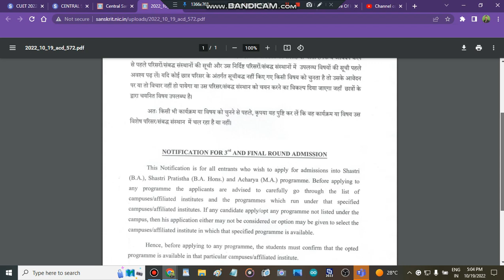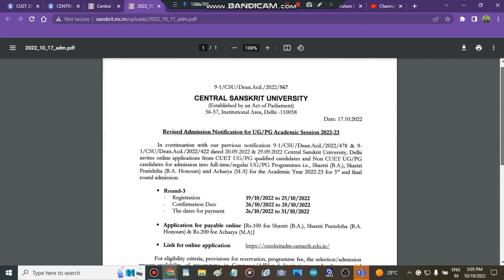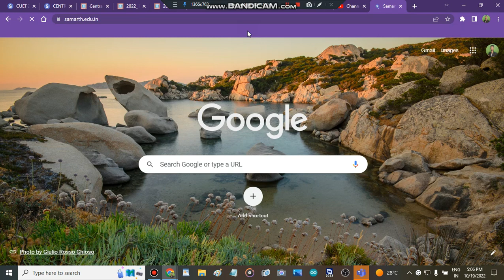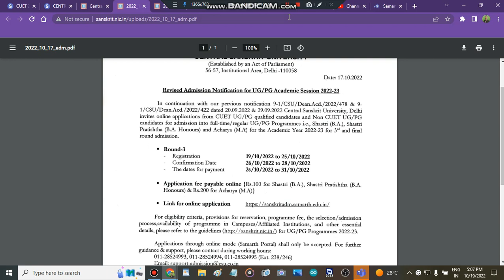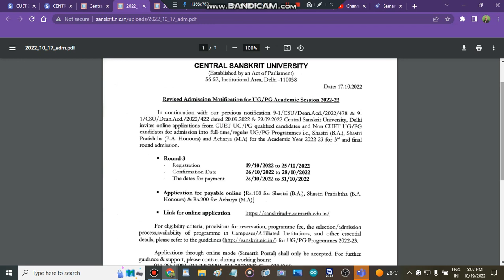CENTRAL SANSKRIT UNIVERSITY Direct Admissions | CENTRAL SANSKRIT UNIVERSITY Merit List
" Central Sanskrit University spot admisisons"
" direct admisison in Central Sanskrit University "
" all about direct admisison process in Central Sanskrit University "
" Central Sanskrit University admissions" " Best Courses And Top Colleges"